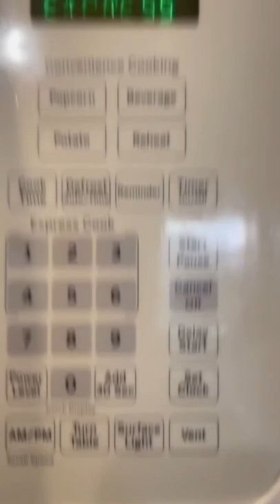Why you should NEVER drink Dr Pepper 😳